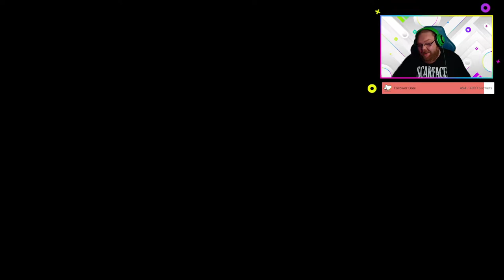Paper Mario: The Origami King Part 9